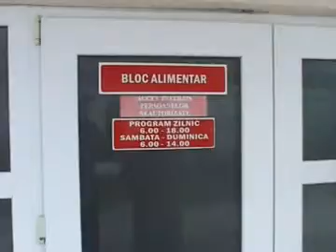Nicu Mărăscu - manager Spitalul Orăşenesc Panciu